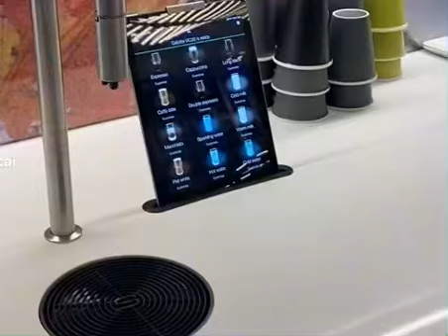Kim Kardasian- New Sink